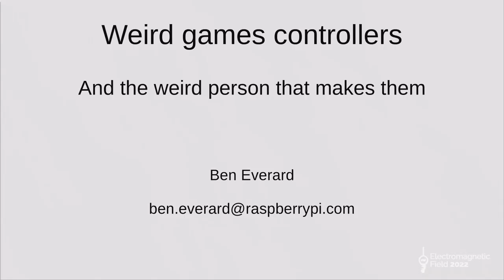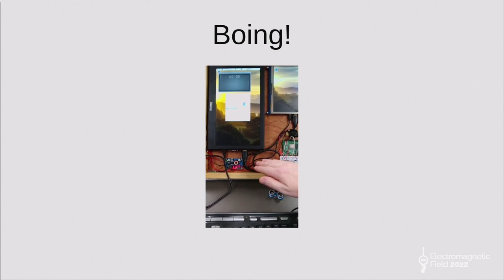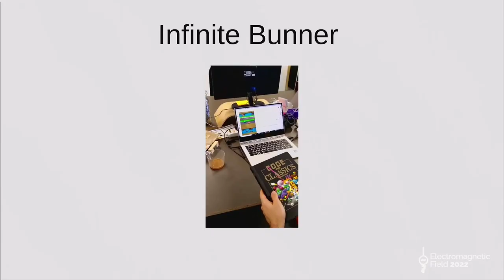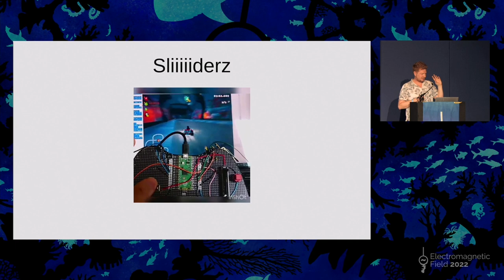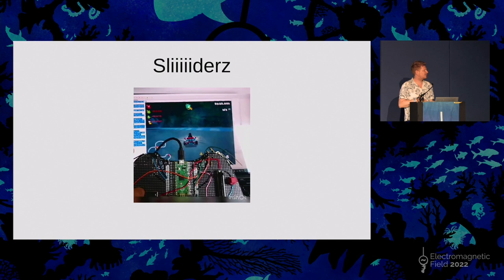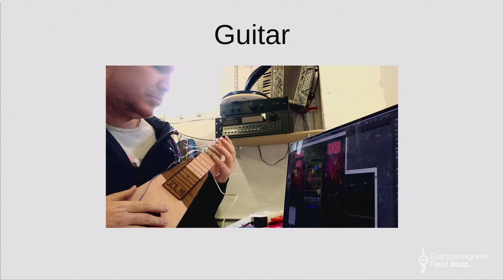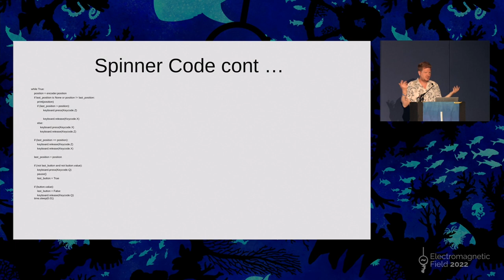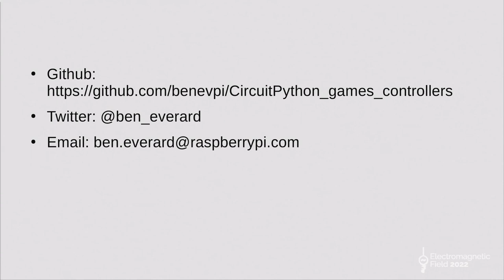Ben Everard - Building Weird Games Controllers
Games controllers are boring. They have the same few buttons in the same place.

It doesn't have to be this way. In this talk, I'll go through how I've made controllers that are different and unique.

These controllers are quick and easy to make with a microcontroller and Circuit Python, and theycan use almost any input device, such as slider potentiometers, rotary encoders, IMUs and touch pads. We’ll look at what’s worked, what hasn’t and how to make your own games controller.